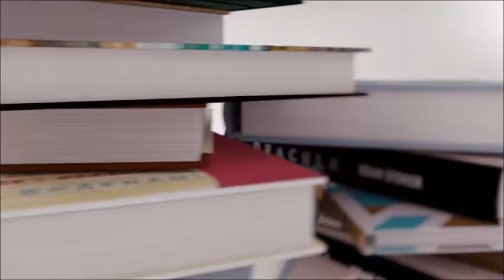Dream House by Marzia Bisognin Spoiler Free Review & GIVEAWAY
Dream House by Marzia Bisognin